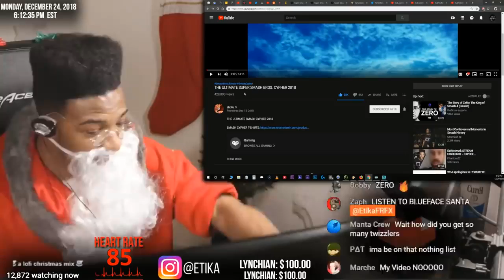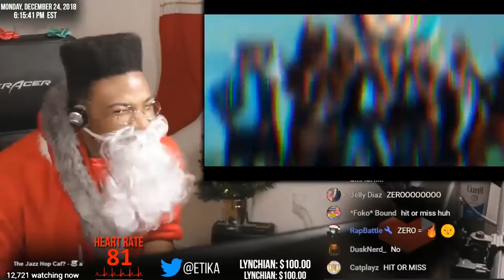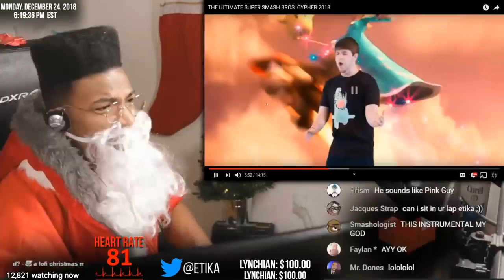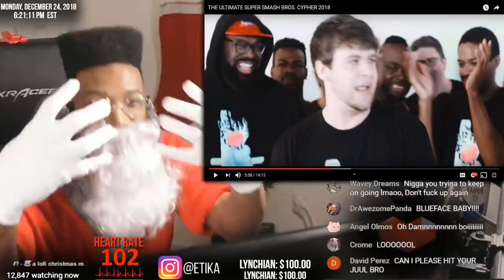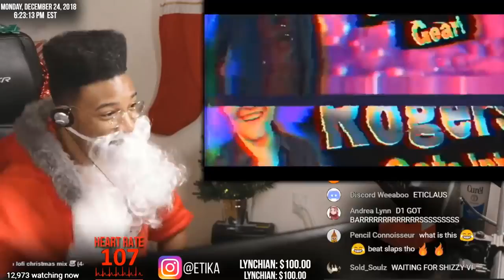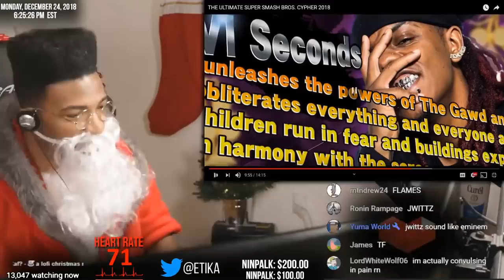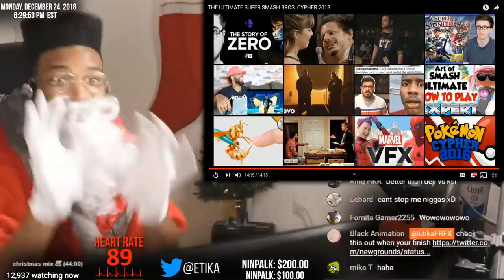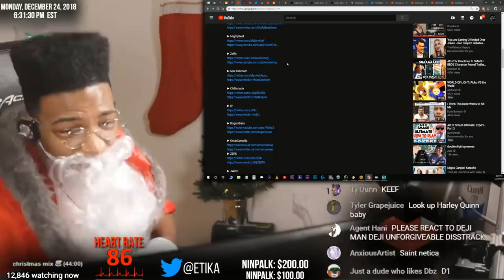ETIKA REACTS TO "THE ULTIMATE SUPER SMASH BROS. CYPHER 2018"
SHOUT OUT TO IMSALT FOR THE FOOTAGE